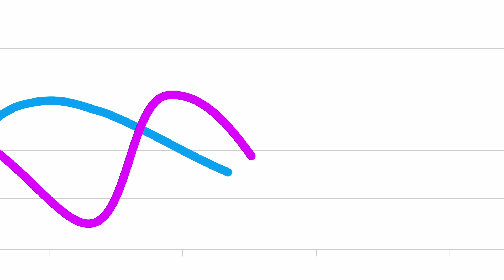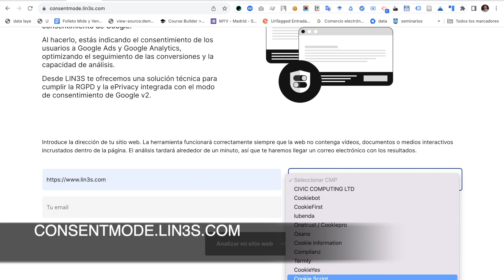Comprueba si tu web está correctamente integrada con Consent Mode V2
A partir del 6 de marzo, si quieres seguir ejecutando campañas publicitarias en la Unión Europea, debes tener perfectamente integrado el modo de consentimiento de Google.

Al hacerlo, estás indicando el consentimiento de los usuarios a Google Ads y Google Analytics, optimizando el seguimiento de las conversiones y la capacidad de análisis.

Desde LIN3S te ofrecemos una solución técnica para cumplir la RGPD y la ePrivacy integrada con el modo de consentimiento de Google v2.